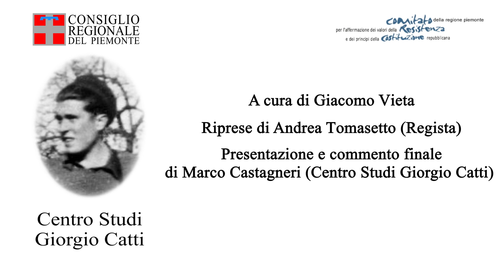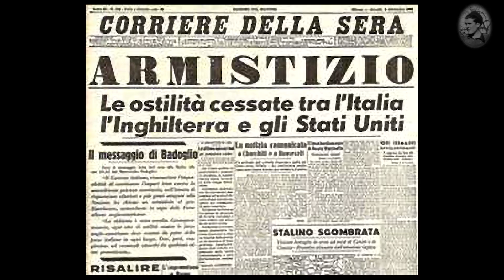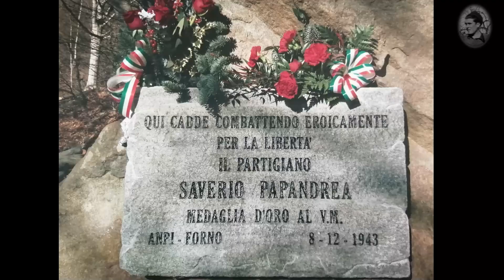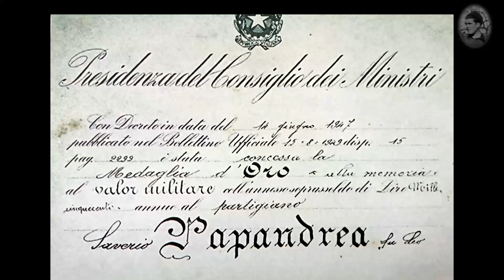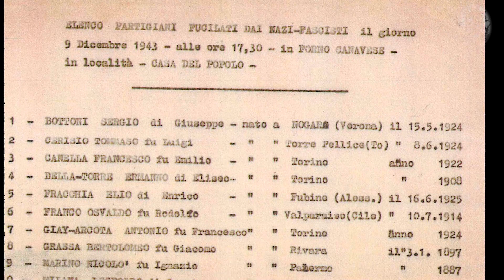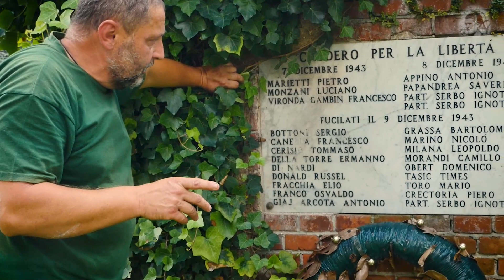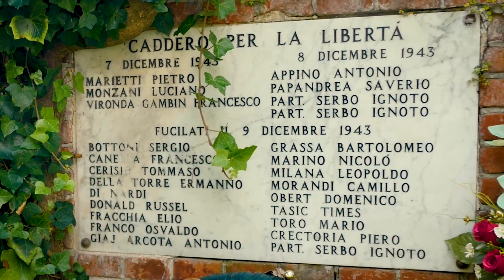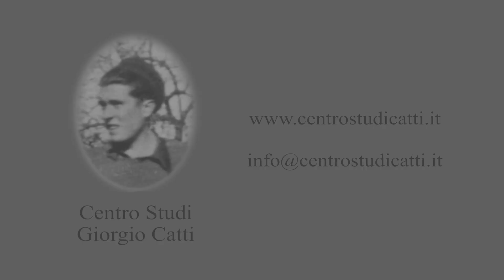La battaglia di Forno Canavese - Centro Studi Catti - Resistenza e Costituzione